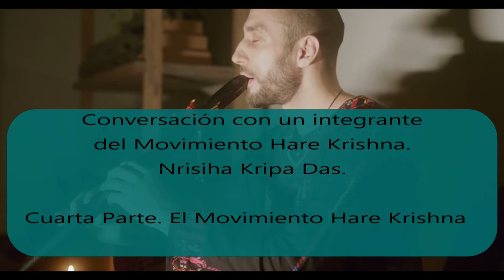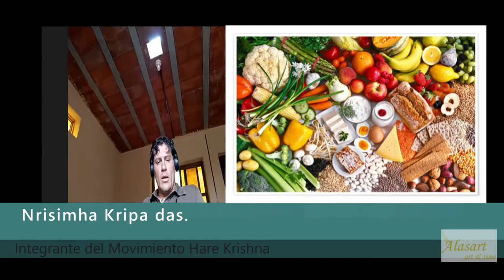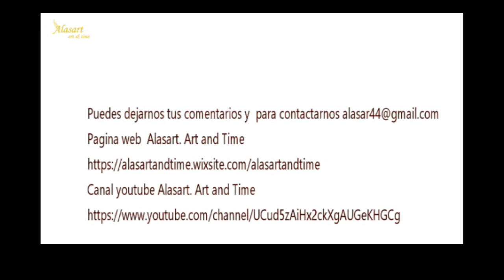4. La no violencia, vegetarianismo, las medicinas, el sentido comun y el Movimiento Hare Krishna.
Hi our channel is focus in promoted writers, artist, art, holistic topics and spiritual topics. At the sametime we love to bring here a new way of inform and give people different versions of how to work the different topics...we like to mix and unify academics and spiritual world.